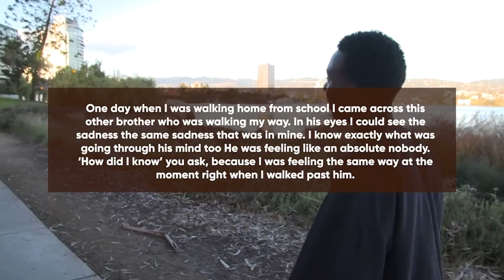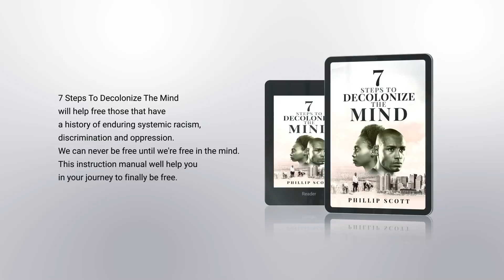SV Investor Veronica Wu Leaked Emails & Calls Blacks "Lazy And The True Racists"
Vicki Dillard reports on the leaked emails of Veronica Wu being an imported WS against our community.

Send Money Orders To
2323 Clear Lake City Blvd.
Suite 180 Box 133
Listen To The Phillip Scott Audio Experience Podcast